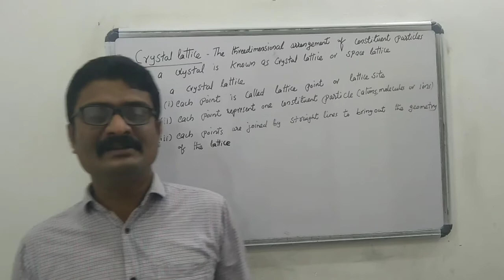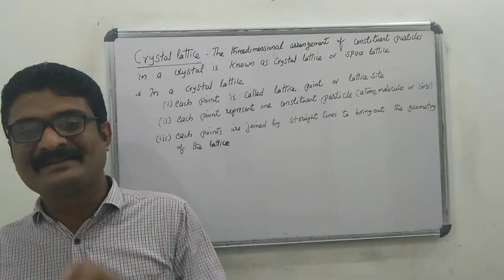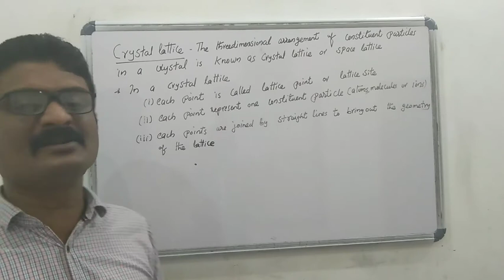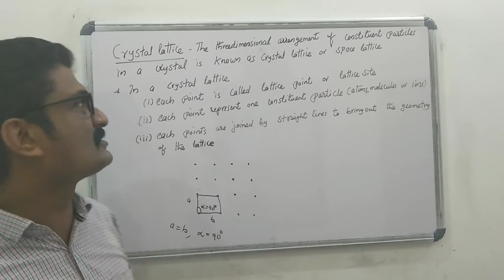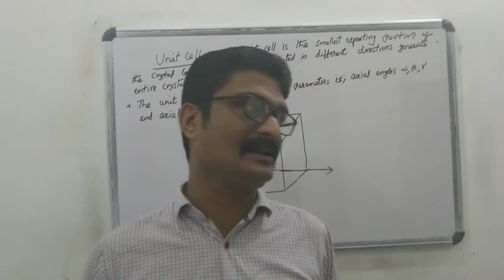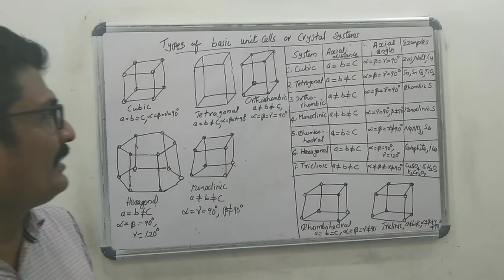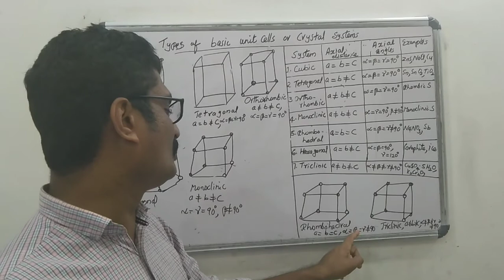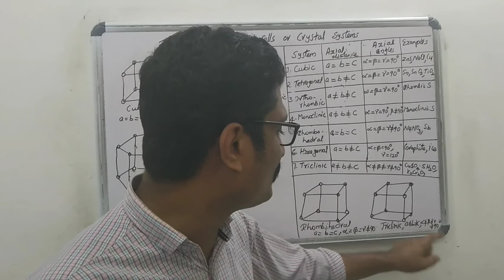+2 Chemistry | Solid State | Part 3 | Crystal Lattice and Unit Cell